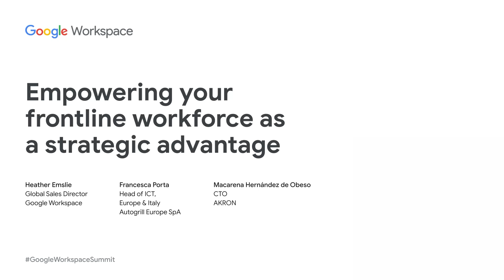Empowering your frontline workforce as a strategic advantage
From factory workers to bartenders and ambulance drivers, deskless workers have not traditionally been given access to the same collaboration applications as their office-based colleagues, but this is changing. Equipping your frontline workforce with modern tools and digitizing processes creates efficiency and builds a culture of collaboration, helping these workers feel more connected to the organization’s mission. Join this session to discover  our customers Autogrill and Akron share how they gained strategic advantage by  empowering their “deskless workers.